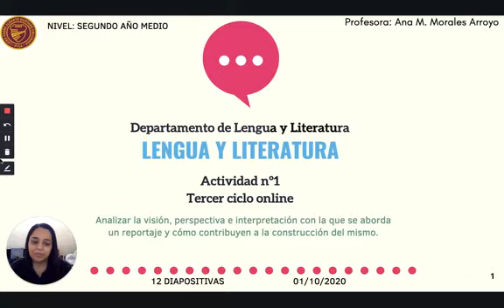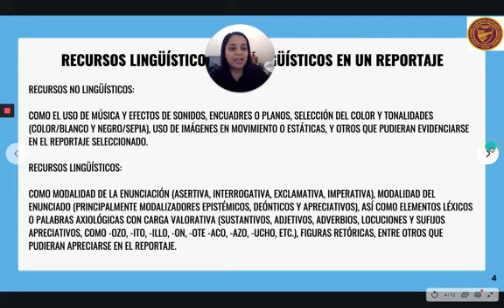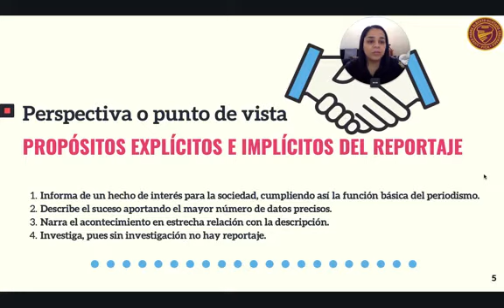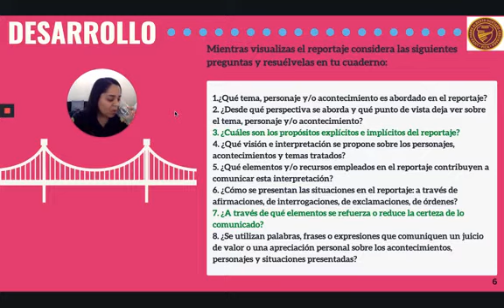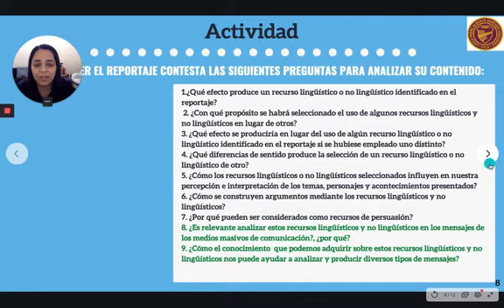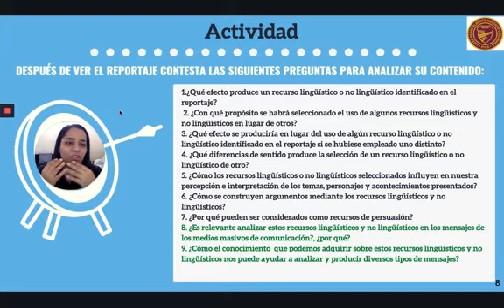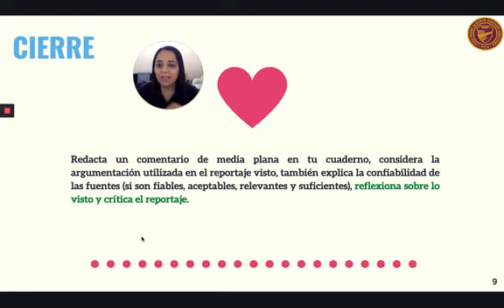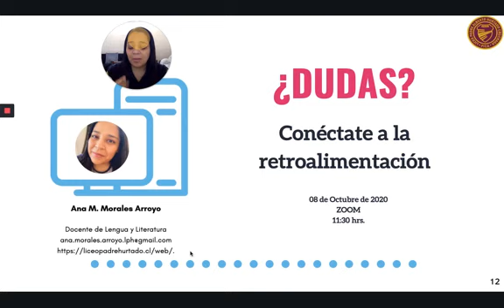2 Medio Lengua y Literatura Clase nº1 Tercer Ciclo Online Analizar la visión, perspectiva e inte